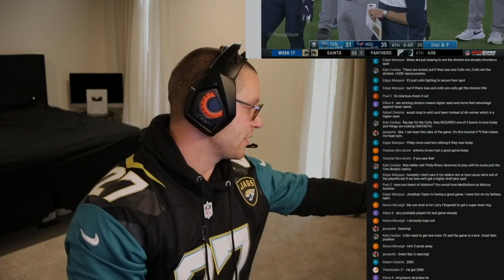Rugby Player Reacts to DERRICK HENRY Tennessee Titans RB hits 2000 RUSHING YARDS in an NFL SEASON!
In this video I have re-uploaded a small part of a previous LIVESTREAM that I had hosted.

During that livestream I had the absolute honor of witnessing one of my favorite players in the NFL right now, King Derrick Henry, rush for his 2000th rushing yard of the 2020 NFL Regular Season.

Something I had an inkling that may be possible but with 250+ yards needed in the final game of the season, was possible, but not probable.

Well, it happened. And I am super happy for him. And super happy to have seen this happen, in real time, just like some of you would have when CJ2K reached the same milestone.

Reaching 2000 rushing yards in a single NFL season is a feat only matched by 7 other men in history. What a moment and what a player.